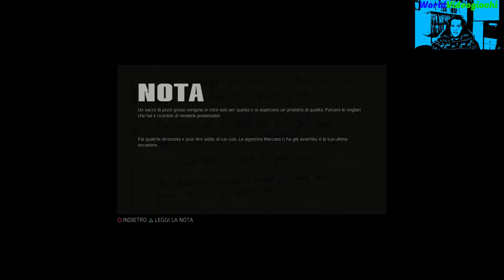MAFIA III - Unione sudista - #24 - ITA - PS4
Mafia III è un videogioco di azione e avventura del 2016, sviluppato da Hangar 13 e pubblicato da 2K Games per PlayStation 4, Xbox One e Microsoft Windows.] Si tratta del terzo capitolo della serie di Mafia iniziata nel 2002.

In questo capitolo utilizziamo Lincon Clay , un giovane afro americano che dopo essere aver vissuto in orfanotrofio entra a far parte della mafia del sud, guidata da Sammy Robinson.